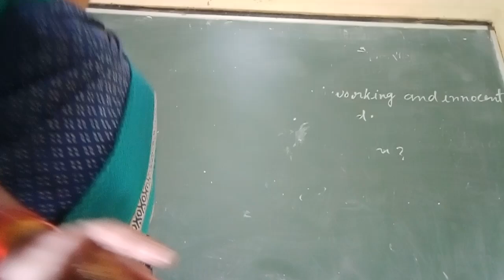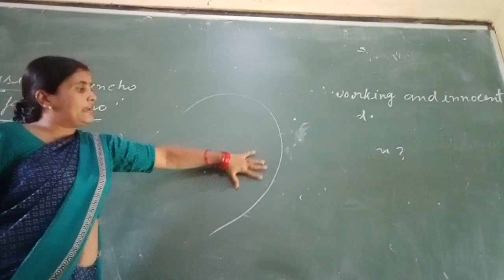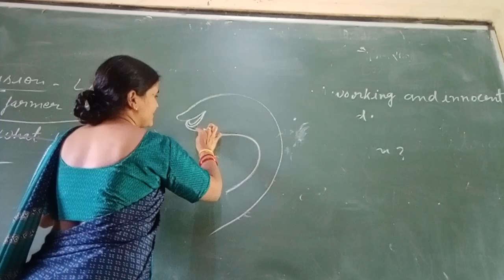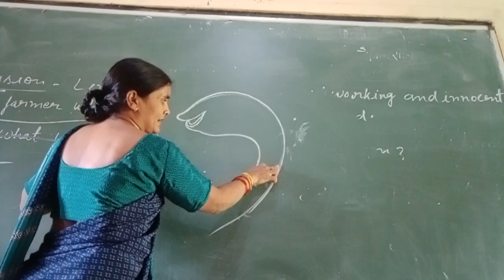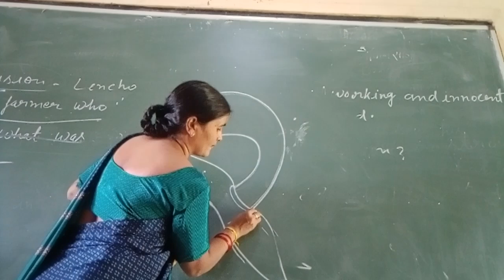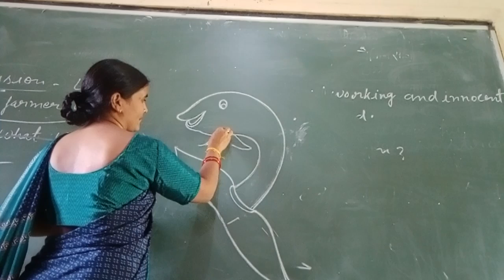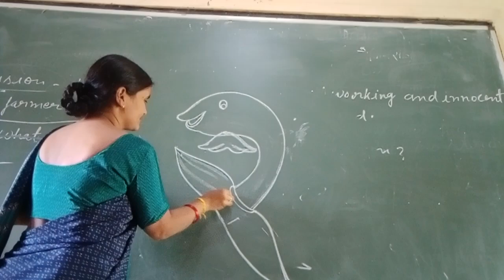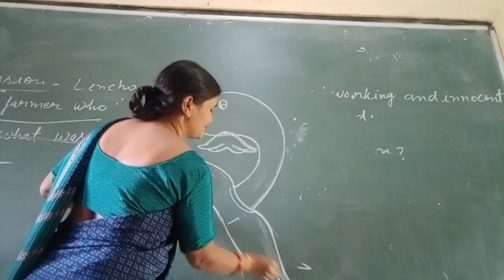Dolphin banane ka iji tarika#drawing